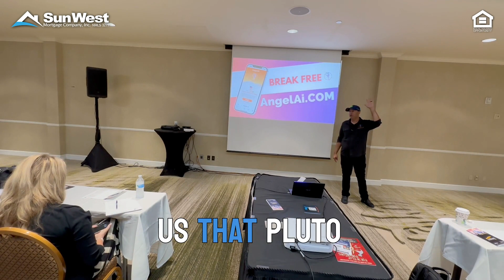Angel Ai: Redefining Mortgage Beliefs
Ever noticed how beliefs often hide “lie” right in the middle?

It's time to challenge your beliefs and open your mind to the transformative power of Angel Ai. Regardless of your mortgage company, this Ai can elevate your business.

Want to shatter the belief barrier? Watch the video for insights that can reshape your success.

All products are subject to credit and property approval. Other restrictions and limitations apply. The content here does not substitute for professional legal, securities, tax or accounting advice. The housing and residential financing offered herein is open to all without regard to race, color, religion, gender, sexual orientation, handicap, familial status or national origin. Sun West Mortgage Company, Inc. (NMLS ID#3277, is an Equal Opportunity Lender and holds a Financing Law License (#6030119) [Loans made or arranged pursuant to a California Financing Law license], licensed by the California Department of Financial Protection and Innovation, Phone: (866) ASK-CORP; has a DRE Real Estate Corporation License Endorsement (#00793885), licensed by the California Department of Real Estate; sponsors an Individual Mortgage Loan Originator License (#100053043) for Gurpreet Singh Pahwa (NMLS ID 344709|D: , the “Responsible Party”; licensed by the Delaware State Bank Commissioner to engage in business in Delaware under license number #9970, expiration date 12/31/2023; an Illinois Residential Mortgage Licensee (MB.6760356), licensed by the Illinois Department of Financial & Professional Regulation - Residential Mortgage Banking, 555 West Monroe Street, 5th Floor, Chicago, Illinois 60661, General Inquiries: 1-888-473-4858, TYY: 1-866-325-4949; a Kansas licensed mortgage company License (MC.0025313); Licensed in Massachusetts as a Lender Lic. No. ML3277; licensed by the N.J. Department of Banking and Insurance; licensed Mortgage Banker - NYS Department of Financial Services; Ohio Lic. No. RM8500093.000; Mortgage Lender in Puerto Rico; Rhode Island Licensed Lender; licensed residential mortgage loan originator, 9101 Lyndon B. Johnson Fwy, Suite 300, Office #20 and 21, Dallas, TX 75243 (NMLS ID 2419400); Washington (CL-3277). Sun West Mortgage Company, Inc. is licensed in Connecticut as Mortgage Possible; in Nebraska as Cal State Funding, Inc.; in Georgia as a Georgia Residential Mortgage Licensee holds a Mortgage Lender License/Registration (#3277) licensed by the Georgia Department of Banking and Finance; in New Mexico as Sun West Mortgage USA, Inc.; in Utah as Sun West Mortgage USA Company, Inc. For licensing information, go for the full list of license information. In all jurisdictions, the principal (Main) licensed location of Sun West Mortgage Company, Inc. is 18303 Gridley Rd, Cerritos, CA 90703, Phone: . to view Texas Complaint Notice and Servicing Disclosure.